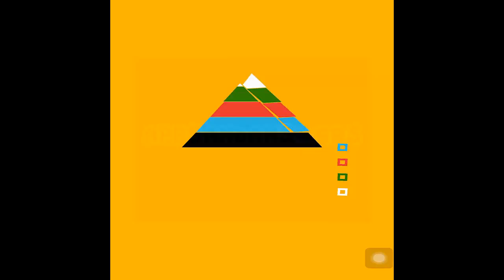Super Sharp Level 4-7 Gameplay Guide